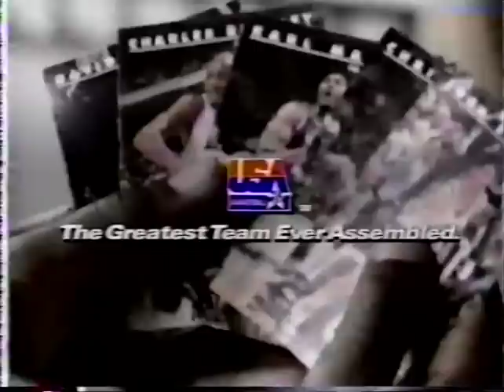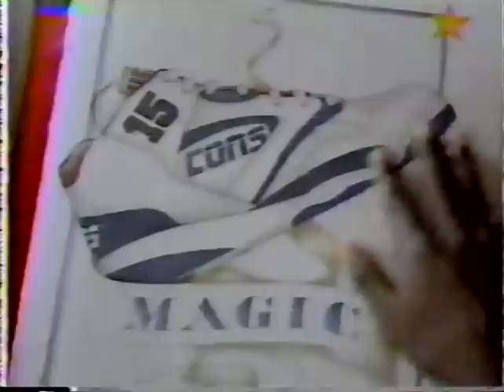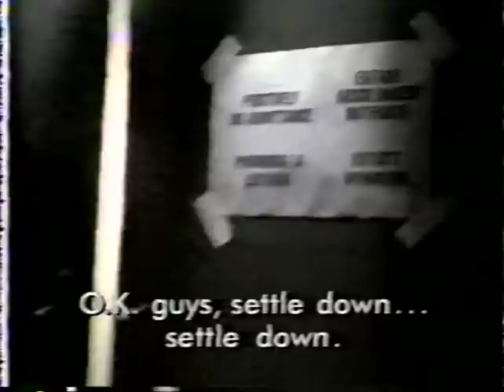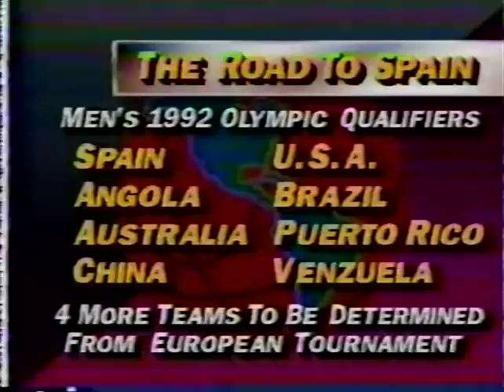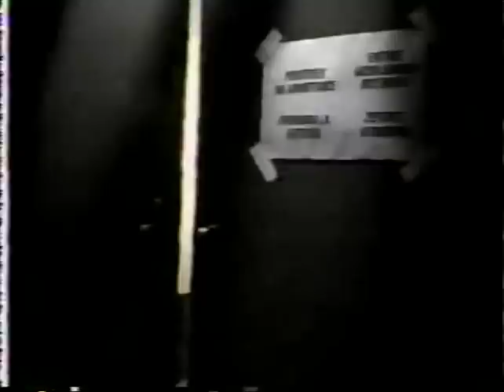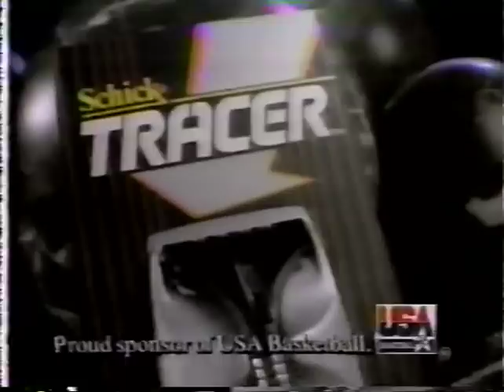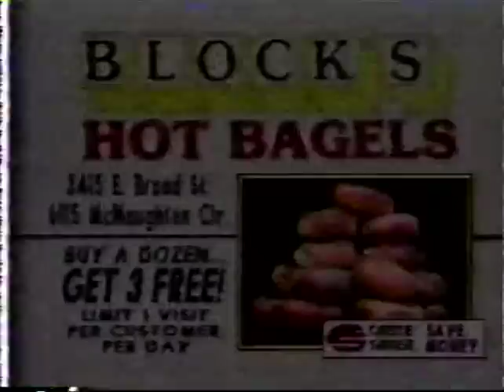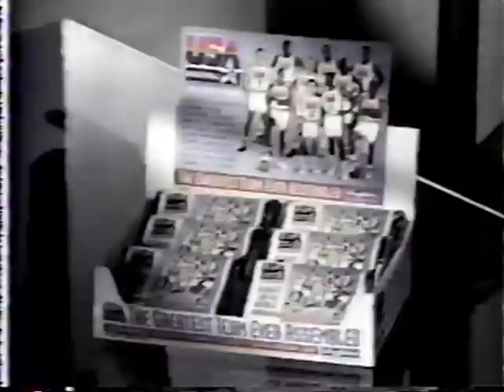1992 Dream Team vs Puerto Rico - Tournament of the Americas Game 5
1992 USA Basketball Dream Team, game 5 vs Puerto Rico, Tournament of the Americas - July 3, 1992